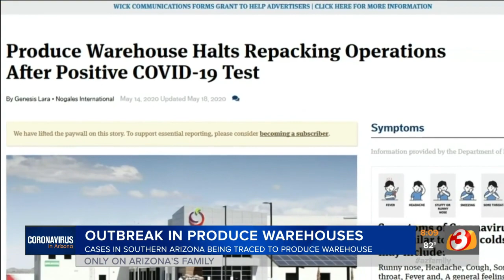Produce warehouses in south Arizona see spike in coronavirus cases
There is a spike in coronavirus cases at warehouses that have fruits and vegetables in southern Arizona and that is leading to changes.